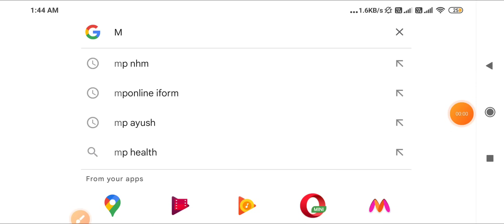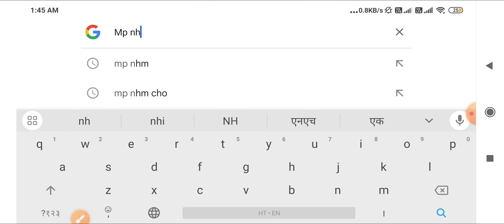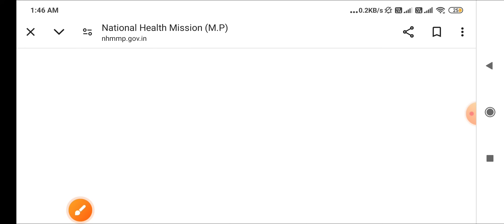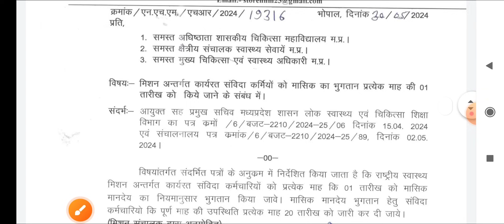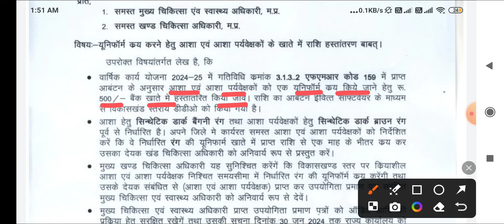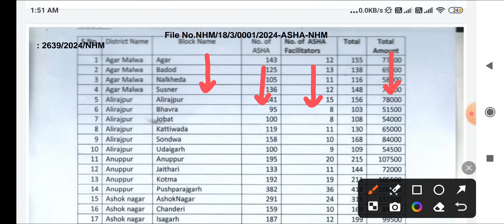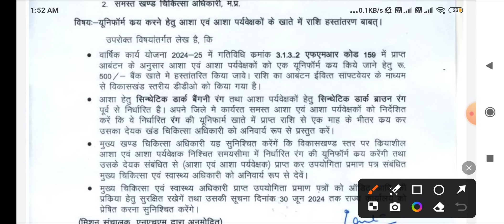बहुत बड़ी खुशखबरी - मध्य प्रदेश स्वास्थ विभाग - आदेश जारी - MP NHM 2 नए आदेश - MP LATEST NEWS 2024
👉PHARMACIST ( 2022 )
👉DRESSER ( 2022 )
👉XRAY TECH ( 2022 )
👉RADIOGRAPHER ( 2022 )
👉 O.T TECHNICIAN ( 2022 )
CHARGES APPLY

NTA BARC
MP PATWARI
MPPEB VACANCY
MP Vyapam
KVS TEACHERS
 ADMIT CARD
CHO CMHO
NPCIL MTS
EC CS IT CIVIL ELECTRICAL
MECHANICAL CHEMICAL
VYAPAM भर्ती
COMMERCE ART
CANERA HDFC
LIC CAT MAT
RECRUITMENT
MP ITI
MPPEB CLASS
CGL MPPSC
MP CHIEF MINISTER
MOHAN YADAV
स्वास्थ सेवाए
AIIMS RAJKOT
LATEST
PGI CHANDIGARH
LIVE NEWS
CLASSES  LECTURE
PART 1 CLASS 1
PREVIOUS PAPERS
TFRI JABALPUR
FCI
COMMUNITY HEALTH OFFICER
JABALPUR
INDORE
GWALIOR
BHOPAL
REWA
SHAHDOL
SHIVPURI
SAGAR
MP VACANCY
ION DIGITAL ZONE
IDZ TCS
 LAB TECHNICIAN
 PHARMACIST
 RADIOGRAPHER
 COMPOUNDER
VERIFICATION ITI
Critical Care
Emergency care
Fundamentals of
Medical-Surgical
Communicable Diseases
Pharmacology
Nutrition
First Aid
Pediatric
POSTING ORDER
RBI SBI BEL
PNB Bank
Top 5 Government Job
Govt Jobs
esic clerk
 Peon
Kamalnath
Google WIPRO
Amazon
Flipkart Vacancy
BEO
FCI bhopal air show
BRO
LIC ADO
NURSING CLASSES
PREVIOUS PAPERS
Assam Dispur
Bihar Patna
Chhattisgarh Raipur
Goa Panaji
Gujarat Gandhinagar
Haryana Chandigarh
Jharkhand Ranchi
Karnataka Bengaluru
Kerala Trivandrum
Madhya Pradesh Bhopal
Maharashtra Mumbai
Manipur Imphal
Meghalaya Shillong
Mizoram Aizawl
Nagaland Kohima
Odisha Bhubaneswar
Punjab Chandigarh
Rajasthan Jaipur
Sikkim
Telangana Hyderabad
Tripura Agartala
West Bengal
MATHS
GK CLASS 1 PART  1
RRB RESULT
SSC CHSL CGL GD 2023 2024
NOTIFICATION
nursing coaching
pediatric nursing
passport
driving licence
voter id card
today
monthly current affairs
ssc gd
group d result
cantonment board
interview
PNR RAJDHANI SHATABDI EXPRESS VANDE
SUPERFAST
ICMR NTPC ALP MINISTERIAL
GROUP D